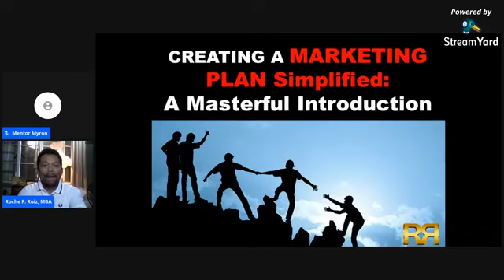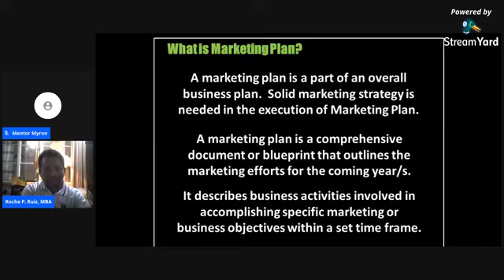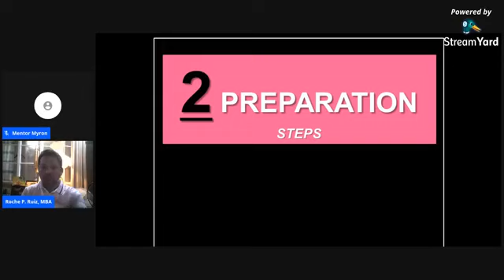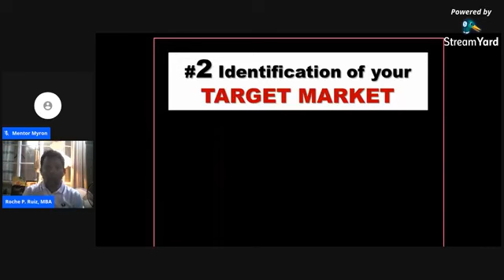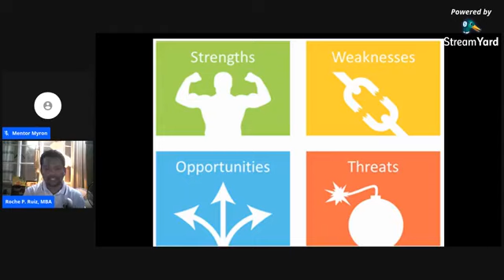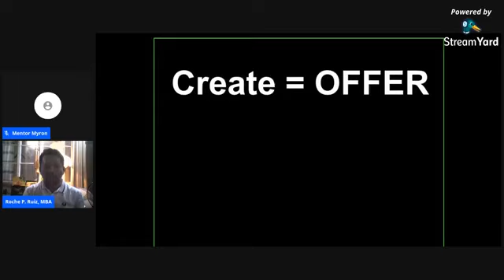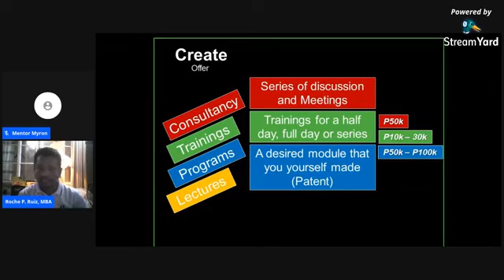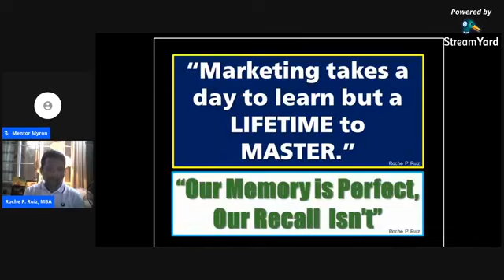COVID-19 - Create a Marketing Plan Simplified BY ROCHE P. RUIZ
Learn how easy to do a marketing plan.  You'll start learning how to do it via 2 preparations and 3 action steps.